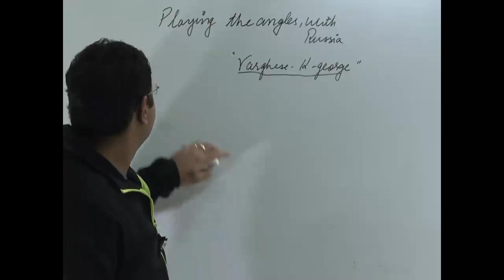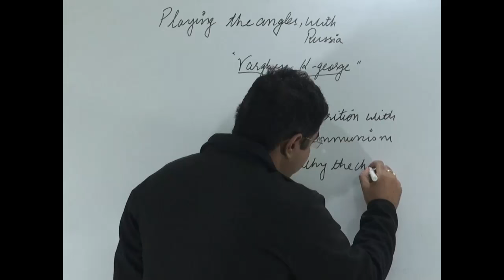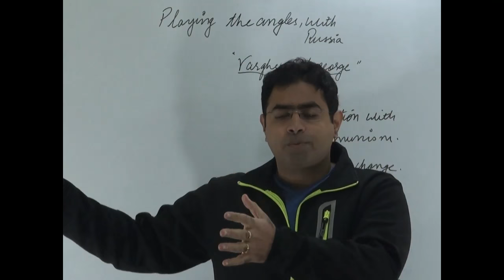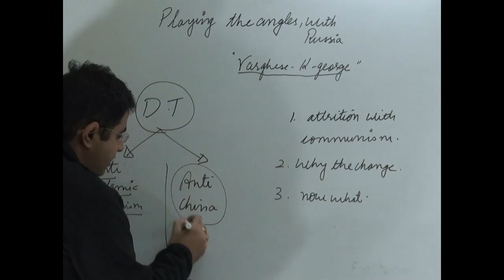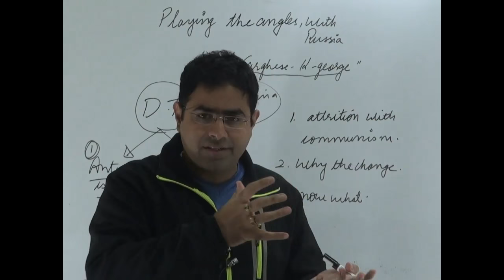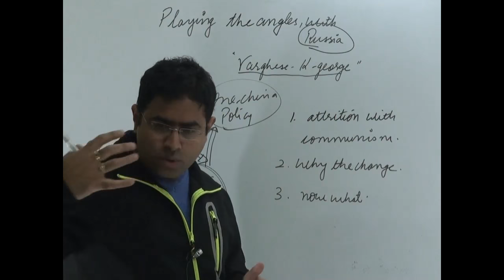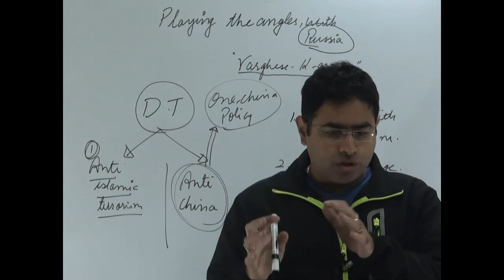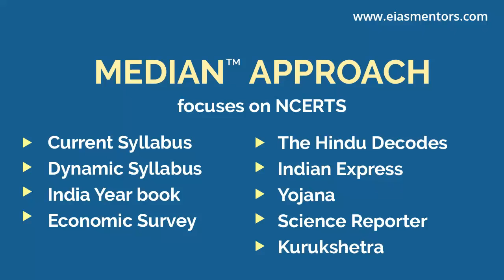USA-RUSSIA | International relations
The video deal with USA-RUSSIA | International relations

This tutorial deals with USA-RUSSIA | International relations